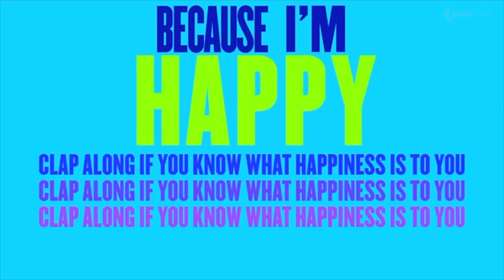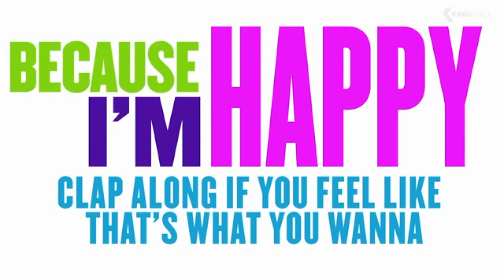Car Pool Karaoke with DHS Administration Team 2019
The 2019 Dartmouth High School Administration Team welcomes teachers back to school with a great message.